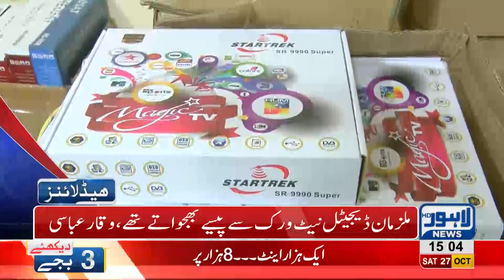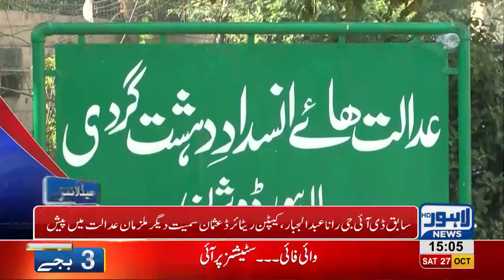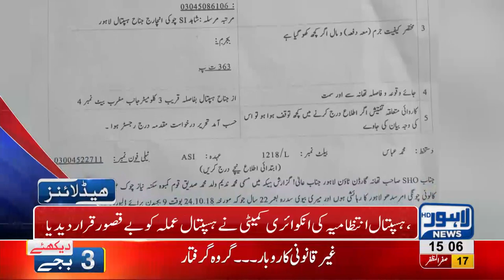03 PM Headlines Lahore News HD – 27 October 2018